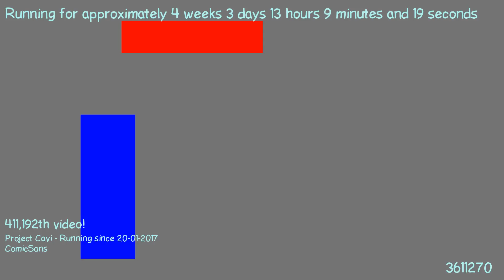1487675608 - Webdriver Cavi - O